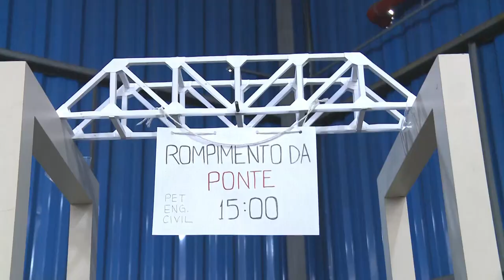17ª UFPR: Cursos e Profissões | Atividades dos Stands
O que não falta na Feira é atividades interativas para os visitantes entenderem melhor os objetivos dos cursos.

Entre protótipos de vaca, pontes feitas com cartolina e caixas escuras com areia, conhecer as profissões acaba virando também uma diversão.